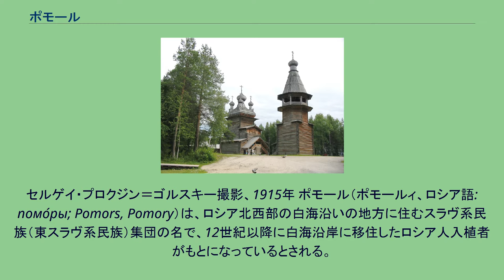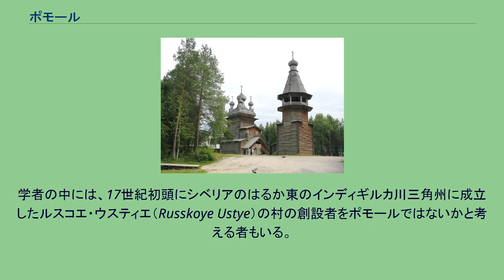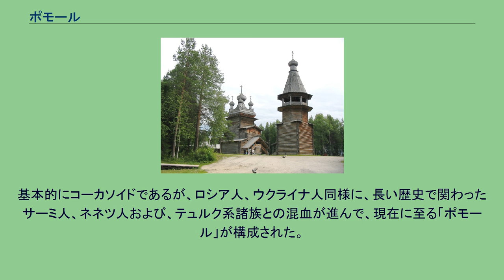ポモール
アルハンゲリスクの南のシェクスナ川沿いに住むポモール女性。
セルゲイ・プロクジン＝ゴルスキー撮影、1915年 ポモール（ポモールィ、ロシア語: помо́ры; Pomors, Pomory）は、ロシア北西部の白海沿いの地方に住むスラヴ系民族（東スラヴ系民族）集団の名で、12世紀以降に白海沿岸に移住したロシア人入植者がもとになっているとされる。
サーミ人やコラ・ノルウェー人地域の東、ネネツ人地域の西に住む。
その居住範囲の南限は白海流域とヴォルガ川流域の分水嶺に達する。
ポモールという名は、オネガの町とケミの町の間の白海沿岸のポモールスキー地方（「沿海」）から来ており、インド・ヨーロッパ語族由来の「море」（「海」）という語幹を有している。
同様の語幹はポメラニアという地名にも見られる。
ポモールの中でも有名な人物には、北極海探検家セミョン・デジニョフ、科学者ミハイル・ロモノーソフ、ストロガノフ家の始祖フョードル・リューキッチ・ストロガノフ、彫刻家フェドト・シュービンらがいる。
アルハンゲリスク近郊の17世紀のポモールの村 12世紀より、ノヴゴロド公国からの探検家が北ドヴィナ川やオネガ川の河口を経て、白海沿岸のビャルマランド（白海南岸にあるとノース人が記した地）に入植し、ポモールと呼ばれる集団を形成した。
その中心都市はホルモゴルイであったが、16世紀末よりアルハンゲリスクが台頭する。
入植者たちはコラ半島北岸のコラに設けた前哨から、海を越えてバレンツ海沿岸地方、スピッツベルゲン島、ノバヤゼムリャなどを探検した。
ポモール人の地はノヴゴロド公国の植民地となっていたが、ノヴゴロドとモスクワの合併後はモスクワ大公国に併合された。
ポモールたちはアルハンゲリスクから東のシベリア北部へ向かう北極海航路を発見し、これを交易に使った。
彼らは流氷の海を航海するためにコッチ（koch）という船を使い、ウラル山脈の東の地方にまで足を伸ばし、16世紀初頭にはヤマル半島東部のオビ湾沿いにマンガゼヤの港を開いた。
学者の中には、17世紀初頭にシベリアのはるか東のインディギルカ川三角州に成立したルスコエ・ウスティエ（Russkoye Ustye）の村の創設者をポモールではないかと考える者もいる。
16世紀には、マンガゼヤ・アルハンゲリスクからスカンジナビア半島北岸を経由し、イギリス（モスクワ会社）やオランダに至る海上貿易も盛んであり、ポモールはシベリア北部で手に入れた毛皮やセイウチの牙、マンモスの牙などを西欧に売り利益を上げていた。
ポモール交易の行われた港 ポモールの伝統的な生活は漁業、海の哺乳類の狩猟、捕鯨など海に根ざしていた。
ツンドラ地帯ではトナカイの飼育も行った。
またノルウェー北部との間の海上交易であるポモール貿易でロシアの穀物とノルウェーの魚を取引しており、この交易はポモールの社会でもノルウェー北部の社会、とりわけロシア側のアルハンゲリスクとノルウェー側のヴァードー、ハンメルフェスト、トロムソの３都市で重要な位置を占めていた。
1750年頃から1920年頃まではノルウェー北部地方の漁民とアルハンゲリスク地方の商人との間の交易が盛んだったため、ロシア語とノルウェー語のピジン言語であるルッセノルスクが使われていた。
ポモール交易は19世紀には最盛期を迎えたが、ソビエト連邦成立により民間貿易が規制されると急速に衰退した。
ソビエト連邦の崩壊後、ポモールをロシア人の一部とみなすか、あるいはロシア北部の先住民の一つとみなすかで論争が起きている。
ソビエトはポモールを独立した民族として承認するのを拒んだが、これに対し、ポモールはノヴゴロドからの入植者だけが祖先ではなくロシア人とは異なる存在で、東スラヴ人の中でも最も北に住む独自の民族であり、周囲のフィン・ウゴル語族との関わりで独自の文化や伝統を育み、ロシア人に吸収されずにアイデンティティを今日まで保ったという主張もある 。
2002年の国勢調査では6,571人が自らをポモールであると答え、そのほとんど（6,295人）はアルハンゲリスク州に、ムルマンスク州に若干（127人）が住んでいた。
2010年の国勢調査では3,113人（うちアルハンゲリスク州2,015人）が自らをポモールであると答えた。
ポモールには、ロシア正教の主流派教会（モスクワ総主教座教会）の信徒及び正教古儀式派の無司祭派の一派であるポモーリエ派の信徒が多い。
ポモールとポモーリエ派の信徒を指すポモールツィはま...